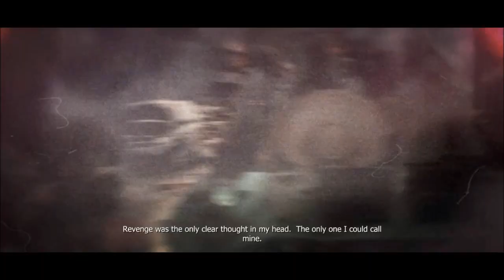AzeLZa Prototype Oynuyor Bölüm 1 - Kulağım acıdı.